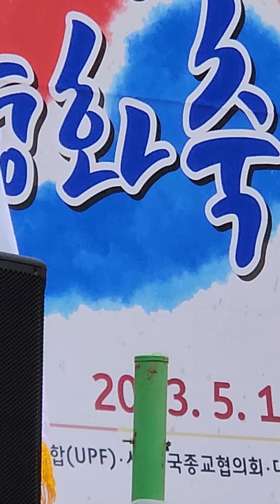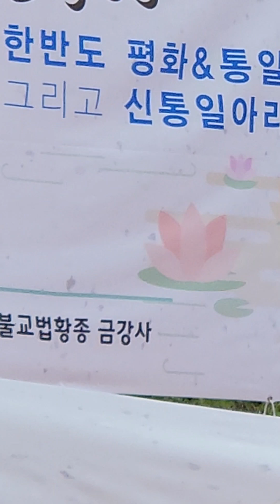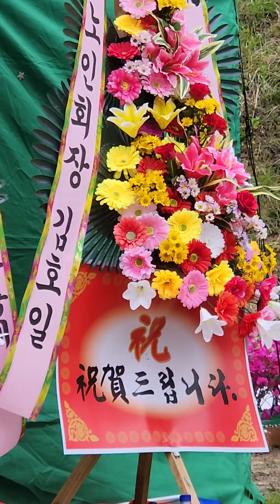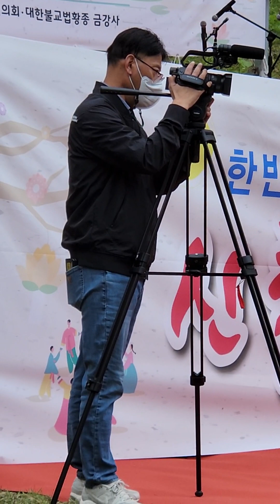신평화통일 평화축제 2023. 5. 19. 소백산 금강사